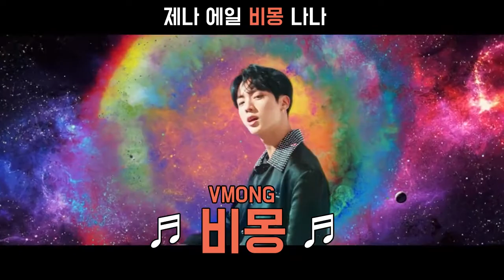방탄소년단 (BTS) - DNA 4人 Cover │ Cover ZENA+ALE+VMONG+NANA